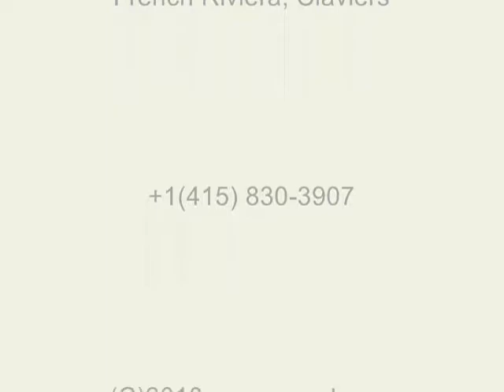Didier Euzet - Cassandra.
A Smooth Jazz's compositions by Didier Euzet composer.